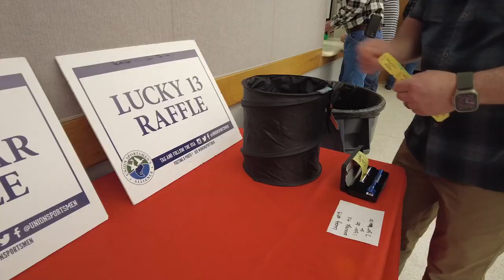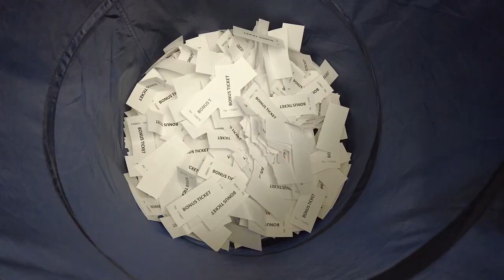Union Sportsman Alliance 8th Annual Colorado State Conservation Dinner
Thank you to all the Local's that came out to support a great cause!

@Union Sportsmen's Alliance
@IBEW Local 12
@IBEW Local 111